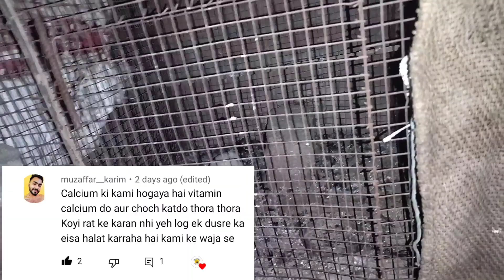Thand🥶 Ka Bandobast Kar Diya|| pets vlog